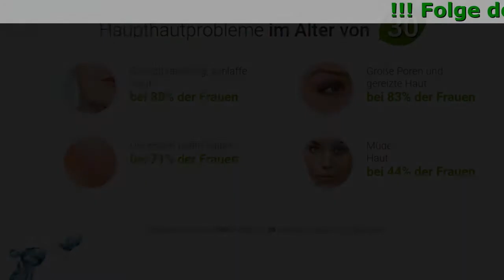Medutox Creme Kaufen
Medutox - Perfekte Haut nach 12 Tagen

- Bringt Elastizität Zurück
- Gesichtslifting Lifting
- Reduziert Falten

Haupthautprobleme im Alter von 30

- Gesichtsalterung, schlaffe Haut bei 88% der Frauen
- Müde Haut bei 44% der Frauen
- Große Poren und gereizte Haut bei 83% der Frauen
- Die ersten tiefen Falten bei 71% der Frauen

Medutox hat eine leichte Textur. Dadurch sticht es unter anderen Produkten heraus. Mache dir ein Geschenk - luxuriöse zarte Pflege, die sanft die Haut repariert!

Dank einem subtilen Blumengeruch wird Alltagspfelege zum angenehmen Ritual.

Komplexer Effekt

Medutox macht die Haut gesund und fest, entfernt Falten und Unregelmäßigkeiten.

- Hautschutz
Proaktive Substanzen und starke SPF-Filter schützen die Haut vor einem schädlichen Umwelteinfluss. Falten und müder Teint haben keine Chance.
- Feuchtigkeitsspendend und ernährend
Vitamine und Mineralien verleihen der Haut ihre natürliche Ausstrahlung. Glühender gesunder Teint durch regelmäßige Feuchtigkeitspflege.
- Glättung
Proaktive Substanzen entfernen Falten vom Gesicht und Augenbereich. Die Haut wird glatt, das Gesicht kriegt wieder seine natürliche V-Form.

Bewertungen von normalen Frauen

Sofia, 39
Hat das Ergebnis nach 14 Tagen erreicht
Ich habe vor langer Zeit Medutox-Serum gekauft und bin schon mit dem Ergebnis zufrieden - das Gesicht ist gestrafft, die Falten reduzierten sich. Außerdem wurden die Poren schmaler. Jetzt bewundere ich mich selbst vor dem Spiegel. Am wichtigsten ist es, dass das Ergebnis schon nach zwei Tagen sichtbar wird.

Maria, 44
Hat das Ergebnis nach 13 Tagen erreicht
Nach dem Alter von 40 Jahren ist die Haut nicht wie früher, und ich glaubte nicht, dass das Serum helfen wird. Aber Medutox ist wirklich effektiv - das Gesicht sieht frischer aus, die Farbe ist nicht so dunkel, die Falten sind verschwunden. Ich bin sehr froh.